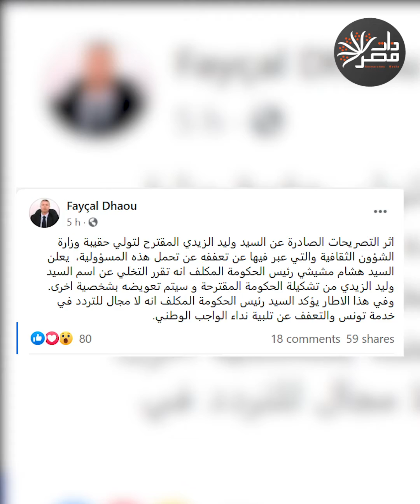"بوست على فيسبوك" يحرم تونس من أول وزير كفيف في تاريخها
في سابقة هي الأولى رشح رئيس الوزراء المشيشي.. وليد الزيدي وزيرًا للثقافة التونسية